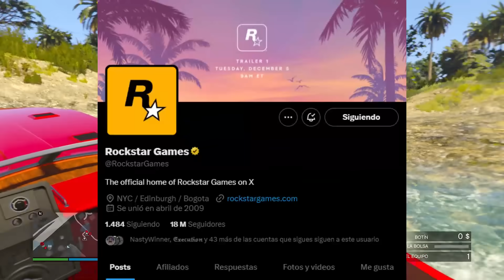TRAILER GTA 6! FECHA y HORA CONFIRMADA Por ROCKSTAR! MOMENTO HISTORICO! | Grand Theft Auto VI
🔴MÁS INFORMACIÓN:

Mateo
El_jaar
Diego tol
chemi
Christian vasquez
mario sandate
Maximo kyouma
Pastel fachero
sr.rey99
Jayt24
Alan tambriz
Chinocr
Ian hernandez
adsksdksdjksd
Ghost
Elimio Guerra
Fyus
Zuriel Garcia
Brandon Ascensio
Max
victorm
798Agus
Luis jaaziel
Jonas
Emiliano Arteagaguti
chrstian chavez
Mauricio
Clemente davila
Jared MX
Sietee
EmanueeL
Kisorx
Zolag_karp
TheDavidFn
extra240_toxic
Dilan
shadowlucifer
kobal
franquito
ivan
panconpalta
Carmen Ortega Monrabal
PITINTOTHE
txema alcapone
el roker
Alexander Villanueva
E-X-E-C-U-T-I-O-N-📡☠️
Mateo llamazares
Héctor Becerra
jhostyn Ibañez
xAlexis MH
jhoel cruz Verá
Nox Fx
Yael flores
Luis murillo
Luis 18
Jaiem moran reyes
alex
EL ESTIBI
reszytx
Manu romero
Melisa Henao
UnderBROmc
Juan salazar
Shadowlucifer
Gabrielyt
Facha hernan
POPEYE YT (OFICIAL)
xx Benjaxx
JORGE TIRADO TALLON
VlDarkLvx
Pedro Pena
Tomas HD
_ByFran2003
Luis_YT
Pedro Julio
Isaac Brito
Pan con Palta
Kode 23
Joao
BriskRug3
Julian Maceiro
Cristian Gutierrez
Hyp3rBoi
Pool YT
Tas_asfra
Karin zele
Miguelito Vidal
Salvador Leon
Karina Olguin
Juanox 3000
MR Terodactilo
Marvalber6878 Gimenez
SILX uwu
Manfred
Aizen Hollow
Richardjr22
HumbertoMTZ
MarcosZupa
AgenteAngel
JVEUHAA
Miguel Andrade
Istar Jvier
Djay
LLeonard Masip
Jovanymm
Giancarlo Calzolari
Alvaro Cuellar
Yodi Ampudia
Morgan
Alexis monyorni
Alex
Zando King
Paul Aragon Diaz
dHenBRUTO
Vene Gordillo
sexsoneytor
Mr TACHAS
Nohaila skaf
Kevin Oscar Garcia
ASESION VBR
Antonio Luna
XXDANIEL1001XX
HAIZAM G
Ronaldo Estrada
TobioAtom
HerHexy
VeneGordillo
Santiago Tadei
MARTIN
THE MATRO
Santiago
Cjp_Brian
SACAHRIEL LOPEZ
Dark
videos extraños al reves
jorgeihgl__25
INFINITUM
__Raul
Cozzy cuz
CACHAZFLOW51
Rocio Pastelito
asdghash
Julio ST
Dilan Olivares
Xamir Perneth
Kifflom
aeiou
daniel reyes
SIR LION KING
SteezyOG420
LilErin
Ender 908
Planet Scarlett
JOSU3 YT
shadow
Execution
Chihuaha obito